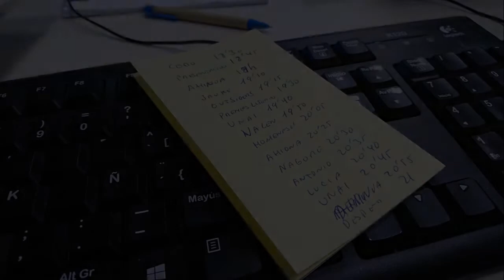SANKE SANPO 2017 Resumen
Breve resumen de todo lo acontecido en nuestro Festival Solidario MultiCultural SANKE SANPO 2017.